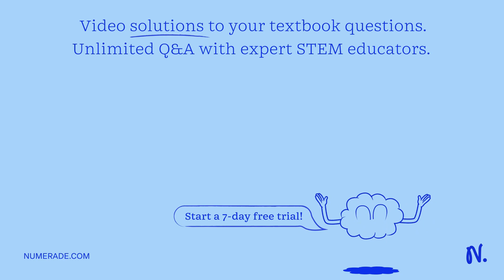Would adding a small amount of Br2 solution (a dark red-orange liquid) provide a test for the prese…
Would adding a small amount of Br2 solution (a dark red-orange liquid) provide a test for the presence of an alkene? (Hint: most alkyl bromides are colorless) why or why not?